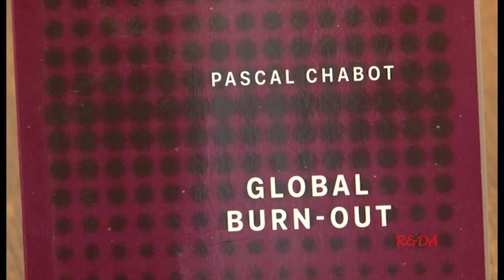Le BURN-OUT, mal du siècle, mal de société ?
Café de société à la médiathèque Anne Fontaine d'Antony organisé par Rencontres et Débats Autrement. Invité: le philosophe Pascal CHABOT